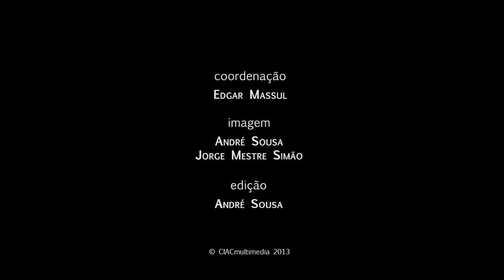VI Jornadas do CIAC | Projeto RECARDI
VI Jornadas do CIAC | Projeto RECARDI | Susana Costa e Sara Nascimento